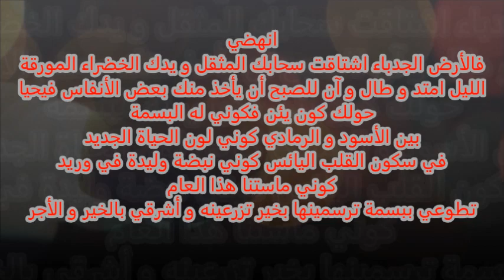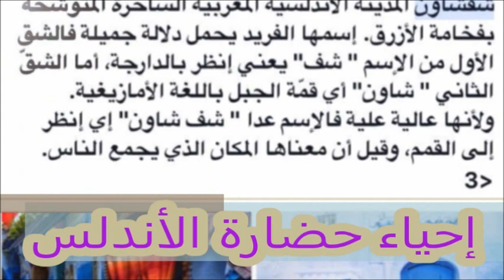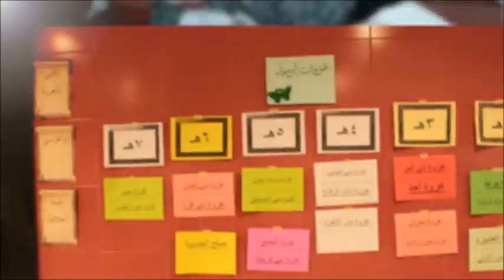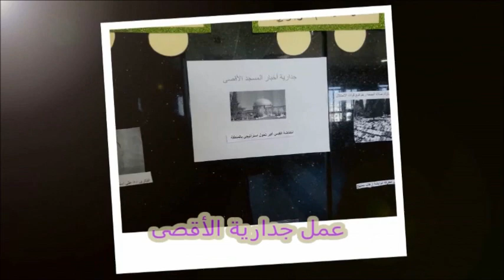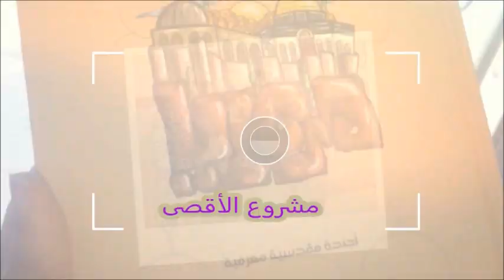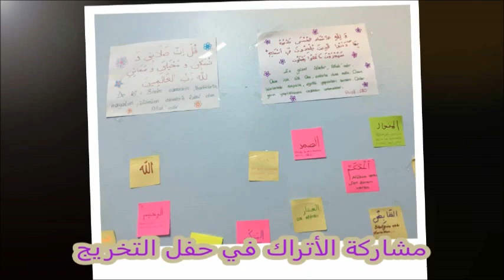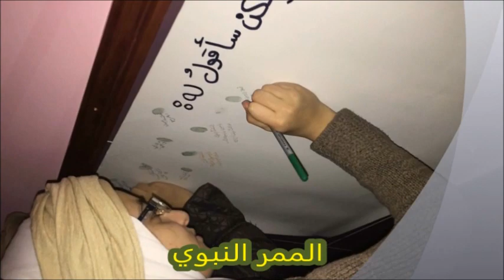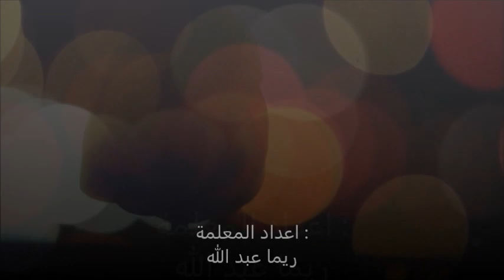ماسة الحصاد 2016